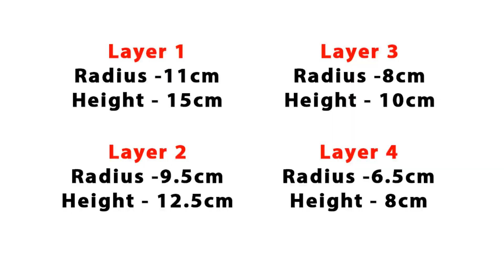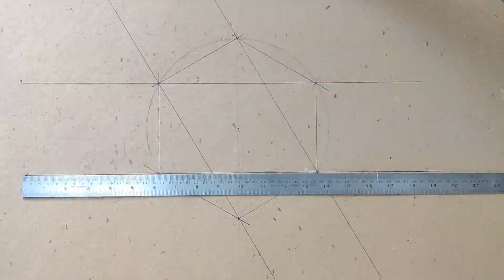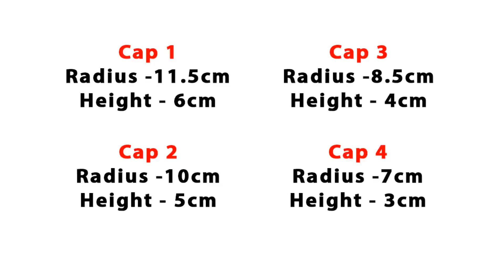DIY Chocolate Explosion Giftbox | Birthday, Anniversary Surprise Giftbox | Waves art and craft